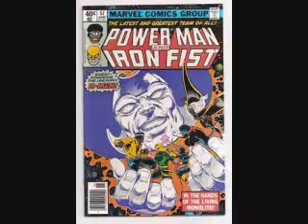KING BOSS MONEY-THE KING BOSS LOVER PT.1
FROM THE MIXTAPE "POWERMAN AND IRON FIST" 2015